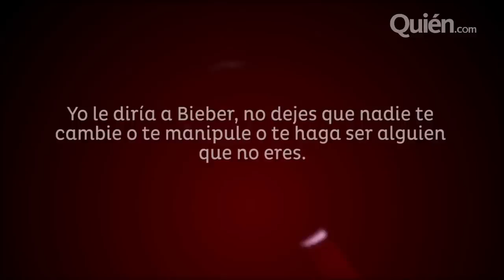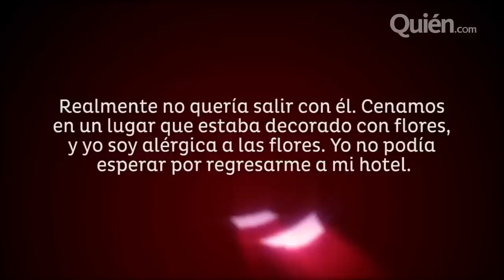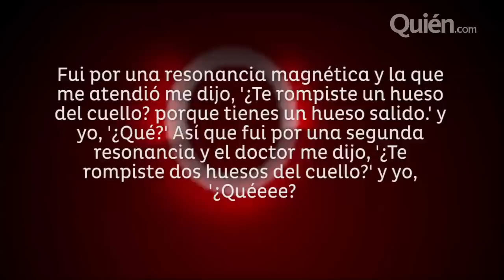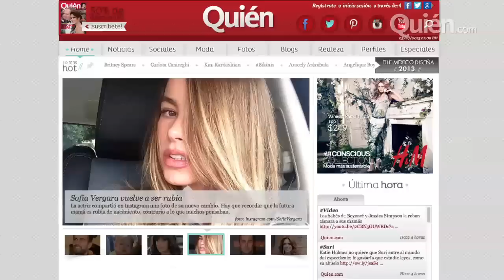Un consejo de Christina Aguilera para Justin Bieber